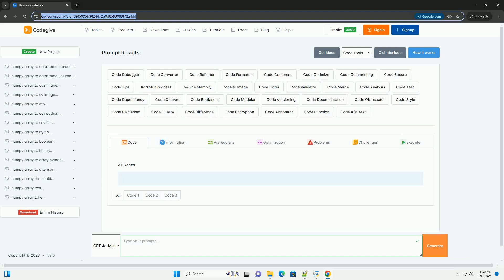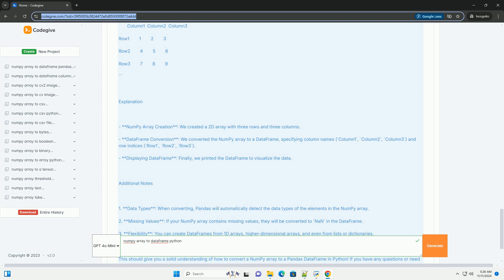numpy array to dataframe python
numpy arrays are essential for numerical computing in python, providing an efficient way to store and manipulate large datasets. however, when it comes to data analysis and manipulation, converting numpy arrays to pandas dataframes can significantly enhance functionality.

pandas dataframes offer a more flexible and powerful structure, allowing for intuitive data handling, including indexing, data alignment, and advanced operations. converting a numpy array to a dataframe enables users to leverage these capabilities, making data analysis simpler and more efficient.

when transforming a numpy array into a dataframe, users can easily assign column names, set indices, and utilize dataframe features such as filtering and grouping. this conversion not only improves readability but also streamlines workflows, especially in data science and machine learning projects.

moreover, pandas provides various methods to handle missing data, perform statistical analysis, and visualize data, which are not readily available with numpy arrays alone. by integrating numpy arrays with pandas dataframes, data scientists can ensure a more robust and comprehensive approach to data manipulation.

in summary, converting numpy arrays to pandas dataframes is a crucial step for effective data analysis in python. this transition empowers users with enhanced tools for data exploration, manipulation, and visualization, ultimately leading to more insightful results in their projects. embracing this practice can significantly optimize the data handling process in python, fostering better analytical outcomes.

numpy array
numpy array reshape
numpy array to dataframe
numpy array indexing
numpy array to list

numpy array
numpy array reshape
numpy array indexing
numpy array dimensions
numpy array size
numpy array append
numpy array slicing
numpy array shape
numpy dataframe filter
numpy dataframe
numpy dataframe python
numpy dataframe index
numpy dataframe add column
numpy dataframe split
dataframe numpy ndarray
numpy dataframe to list